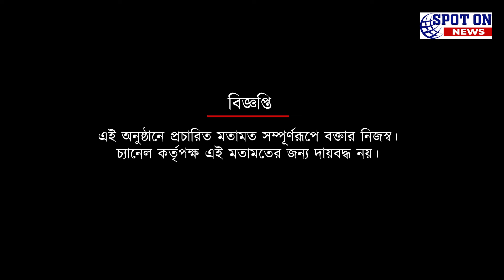ছোটদের ডার্বিতে গোল শূন্য ড্র, কী জানালেন দুইদলের কোচ | Spot On News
ছোটদের ডার্বিতে গোল শূন্য ড্র, কী জানালেন দুইদলের কোচ